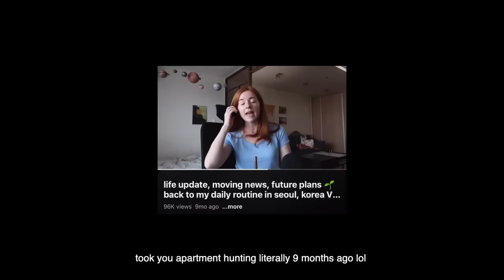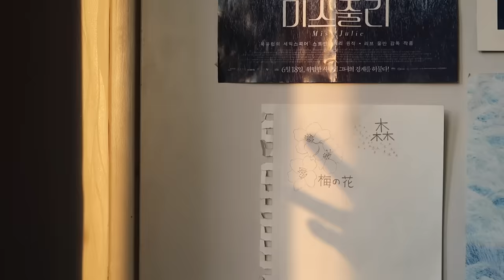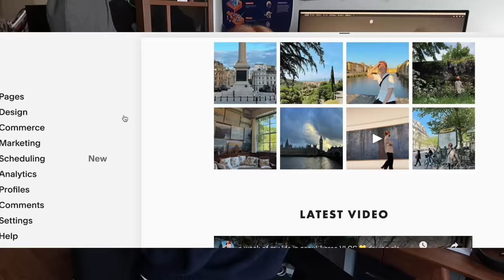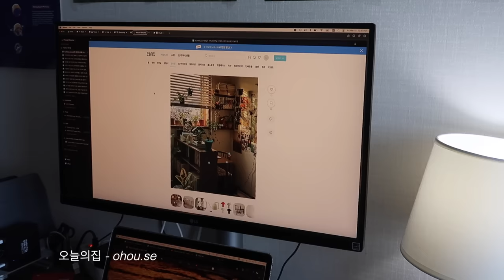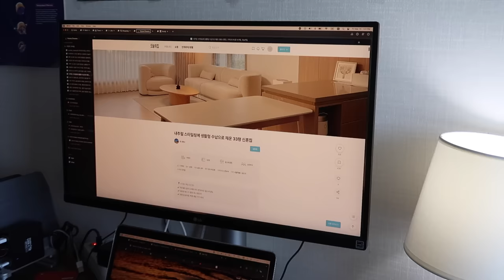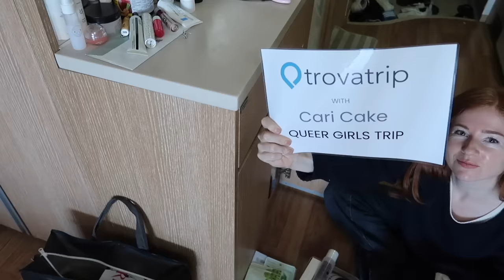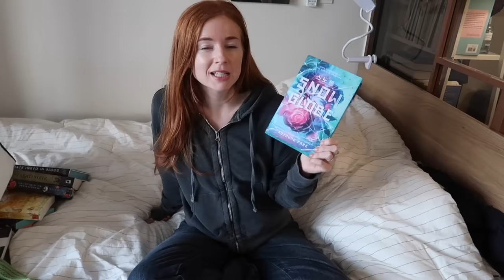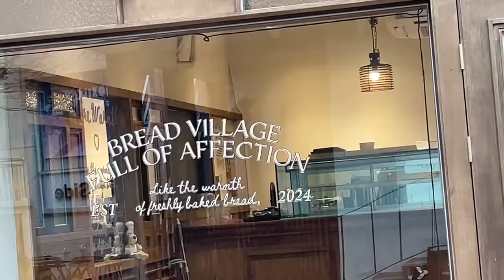we're moving! 🏠 apartment hunting in seoul vlog, tiny rent in korea rant, quick new apartment tour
a bit of an unexpected life update but i am so excited to share our new space with you soon! my mind during this week was a panicked mess but as im writing this, i am over any worries and am just ready to move :') i will forever be grateful for our little one room apartment and i will miss it so much but its finally time to get ourselves a bedroom door lol thank you always for being on this journey with us~!